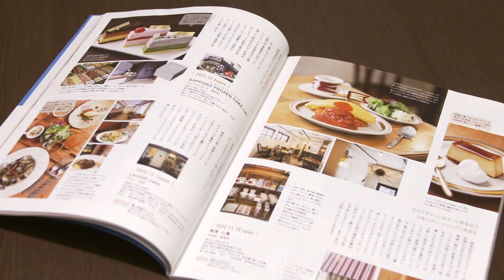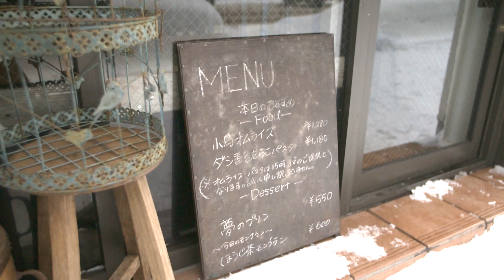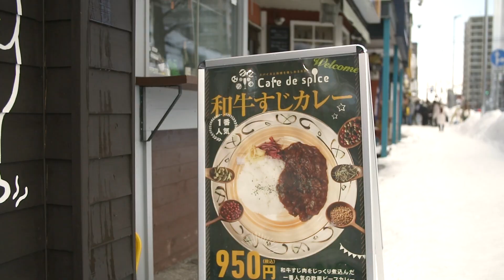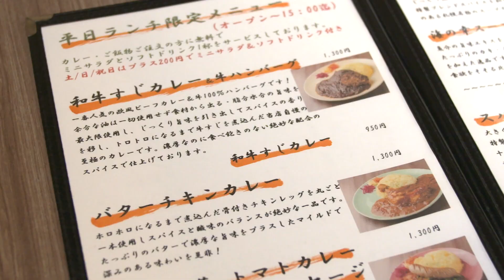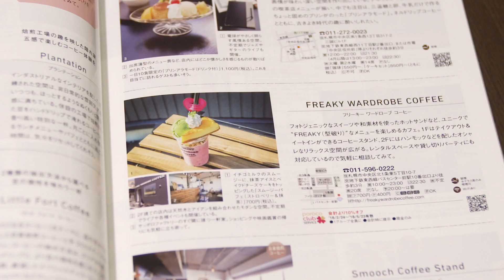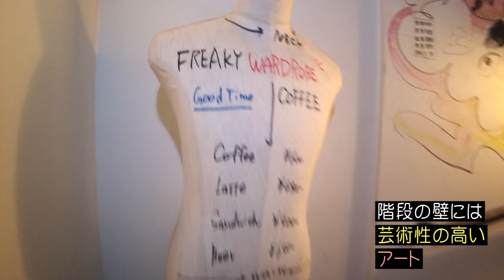札幌のおすすめカフェ3選｜フォトジェニックなごまスイーツや新食感プリンを堪能‹創成川イースト›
今回は、創成川イーストエリアの
札幌のおすすめカフェ3選をお届けします。

▽お店情報はコチラ▽
店名：喫茶 小鳥
住所：札幌市中央区南3条東2丁目9

店名：Cafe de Spice
住所：札幌市中央区南2条東1丁目1-6 M's2条横丁1階

店名：FREAKY WARDROBE COFFEE
住所：札幌市中央区北1条東5丁目10-7

📺いっとこ！みんテレ
UHBで毎週土曜日午前10時25分～放送中！